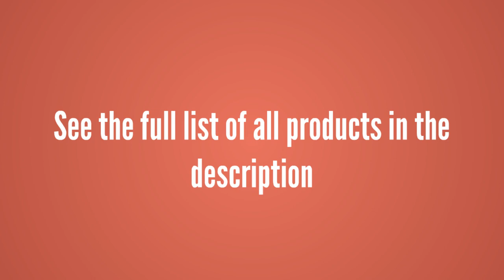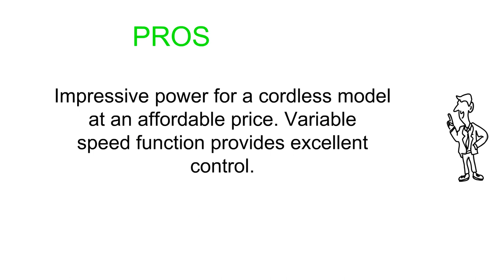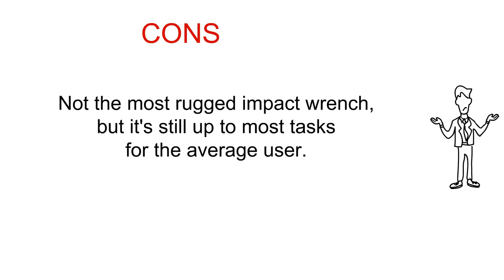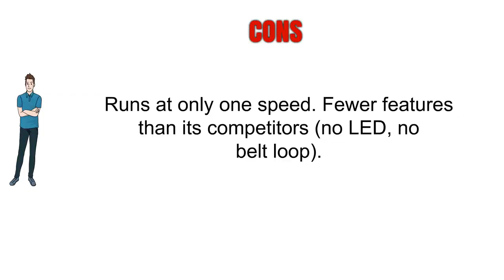Impact Wrenches Reviews - Best Impact Wrenches 2019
3. DEWALT DCF899P1 20V MAX XR Brushless High Torque 1/2" Impact Wrench Kit with Detent Anvil

2. PORTER-CABLE PCC740B  1/2" Cordless Impact Wrench, Baretool

1. Ingersoll Rand W7150-K1 ½” Hi-Torque Impact One Battery Kit